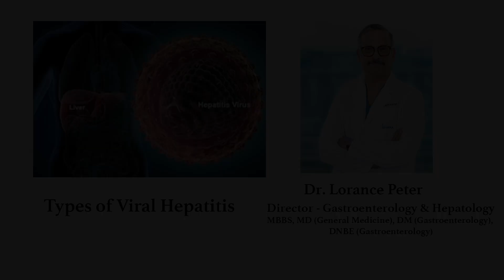Dr. Lorance Peter on Types of Viral Hepatitis | Sakra World Hospital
Dr. Lorance Peter, Consultant & Director of Gastroenterology & Hepatology at Sakra World Hospital, compares the effects of waterborne viral hepatitis (A and E) and bloodborne hepatitis (B and C) transmitted through injections in the liver.

He highlights their chronic nature and potential to cause severe liver disorders.